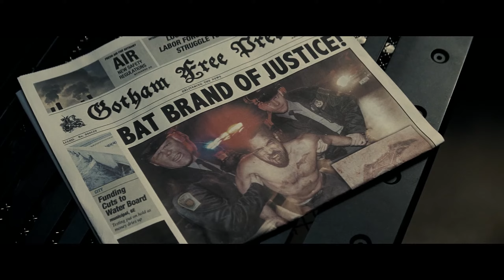Batman v Superman: Dawn Of Justice Official Ultra HD Trailer (2015) Ben Affleck Movie 2K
Synopsis
Gotham City-based vigilante Batman travels to Metropolis to preemptively combat Superman, fearing what would happen if the latter is kept unchecked, while another threat endangers humankind.

Director: Zack Snyder
Writers: David S. Goyer, Jerry Siegel (Superman created by)
Stars: Ben Affleck, Henry Cavill, Amy Adams